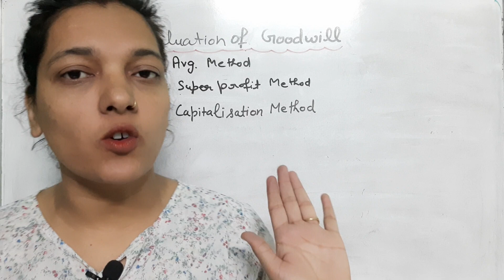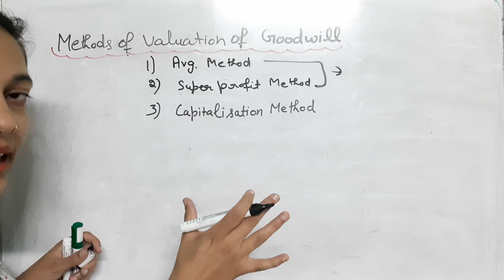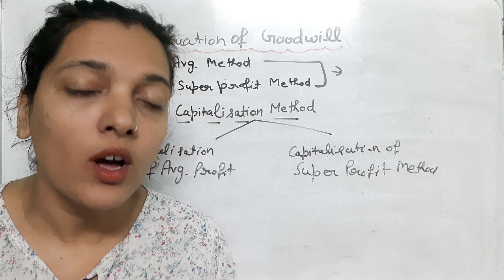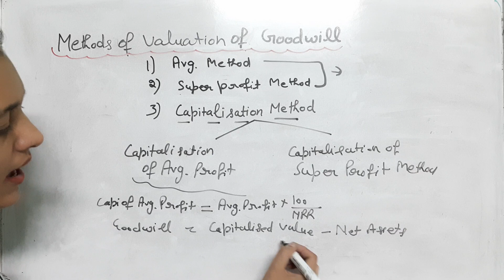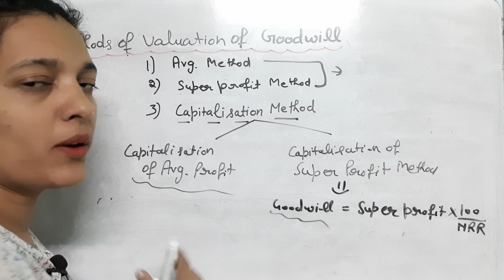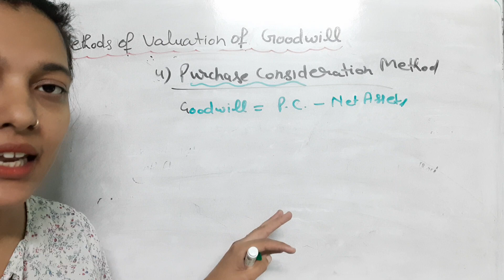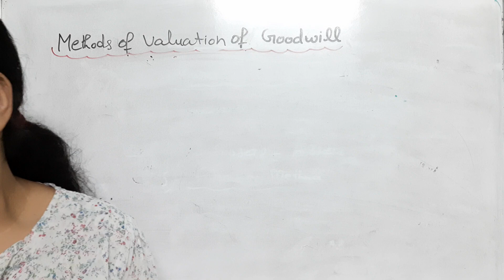HTET Commerce Classes | HTET Syllabus | HTET PGT Commerce Syllabus 2023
HTET Commerce Prepration | HTET Commerce Syllabus 2022 | HTET Commerce Classes | HTET Commerce | TET

❤ धन्यवाद!

Topic covered -
1) HTET Commerce
2) HTET Commerce 2022
3) HTET Commerce Syllabus
4) HTET Commerce Syllabus 2022
5) HTET Commerce Classes
6) HTET Commerce Notes
7) HTET Commerce Preparation
8) HTET Commerce Marathon Class
9) HTET PGT Commerce Syllabus
10) HTET PGT Commerce Syllabus 2022
11) HTET PGT Commerce Classes
12) HTET PGT Commerce Classes 2022
13) HTET PGT Commerce Preparation

1) This video has no negative impact on the original works (It would actually be positive for them)
2) This video is also for teaching purposes.
3) It is not trans-formative in nature.
4) I only used bits and pieces of videos to get the point across where necessary.